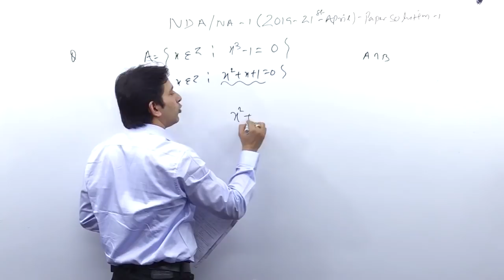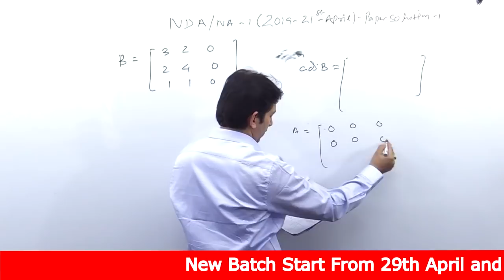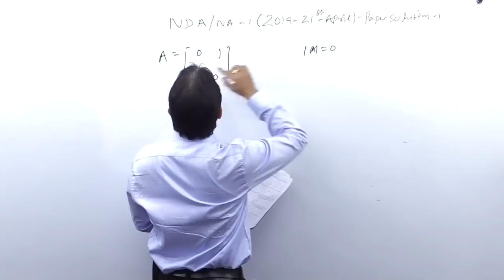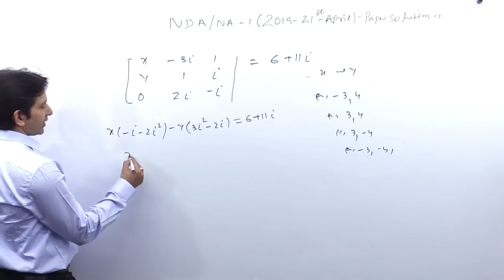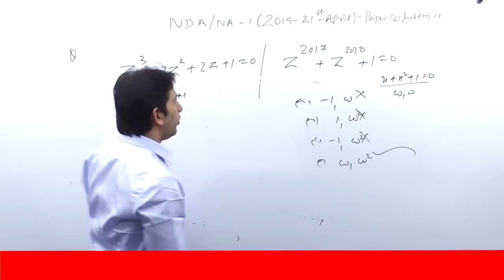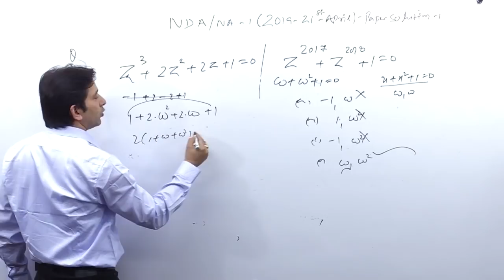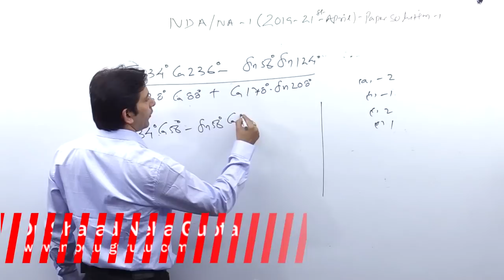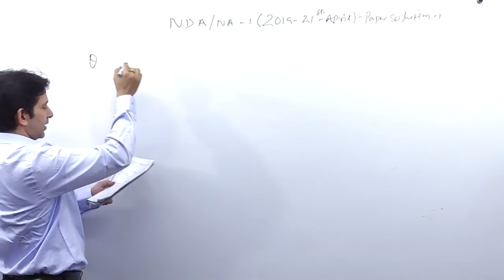NDA/NA - 01 | 21/April/19 | Paper Solution | Part - 06